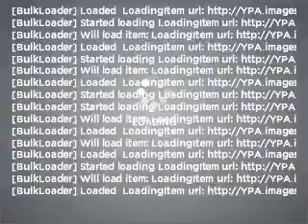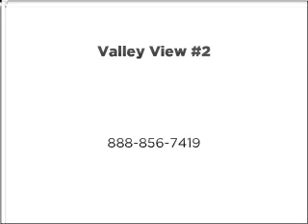2006 Cadillac CTS - Whittier CA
Year: 2006
Make: Cadillac
Model: CTS
Trim: BASE
Engine: 3.6 liter 6 cylinder 24 valve
Transmission: Automatic
Color: Black
Mileage: 84905
Address:
11703 Carmenita Rd.